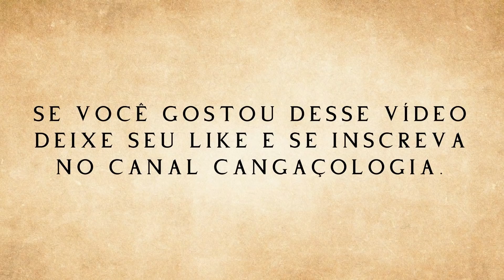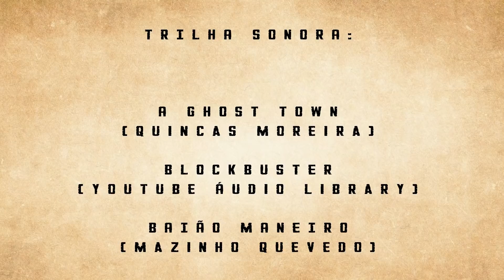CANGACEIRO RIO PRETO - A REVOLTA EXTREMA DE UM NEGRO HUMILHADO.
Forte abraço!

Atenciosamente:
Geraldo Antônio de S. Júnior - Criador e administrador dos canais Cangaçologia, Cangaçologia Shorts e Arquivo Nordeste.